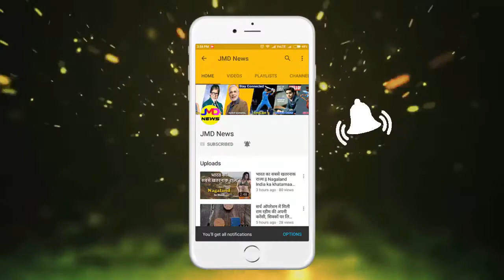दिवाली के दिन गलती से भी इस दिशा में न रखे दीपक की लौ,वरना हो जाओगे कंगाल || Jmd News Updates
दिवाली का त्योहार भारत में बड़े उत्साह के साथ मनाया जाता है. इस दिन लोग अपने घरों की सजावट कर उसे रंगोली और फूलों से सजाते हैं. लोग अपने घरों के बाहर दीपक भी जलाकर रखते हैं और कई लोग तो पूरे घर को दीयों से सजाना पसंद करते हैं. ये दीपक कच्चे मिटटी के बने होते हैं और उनमे तेल डालकर जलाया जाता है. अगर आप भी इस दिवाली को अपने घर में दिये जलाने वाले हैं इन बातों पर जरुर ध्यान दें.
तो बता दें कि वास्तुशास्त्र में दीपक जलाने और उसे रखने के संबंध में कई नियम बताए गए हैं. इसके साथ ही आप अपने घर में दीपक को किस दिशा में रखें और उसका क्या लाभ मिलेगा.कहतें है कि घर में दिवाली के दिन तकरीबन 11 दीपक जलना शुभ माना होता है.
लाभकारी दिशा
पूर्व दिशा: घर में अगर आप पूर्व दिशा में दीपक लौ रखते हैं तो उससे आयु बढ़ती है.
उत्तर दिशा: अगर घर में आप धन की वृद्धि चाहतें हैं तो दीपक जलाने के बाद उसकी लौ में रखें.
नुकसानदायक दिशा
दक्षिण दिशा- ध्यान रखें घर में जलाई दीपक की लौ अगर दक्षिण दिशा में होती है तो वो धन हानि हो सकती है.
पश्चिम दिशा – दीपक की लौ पश्चिम दिशा की ओर रखने से दुख बढ़ता है.
दीपक जलाते समय पढ़ें यह मंत्र
दीपज्योति: परब्रह्म:
दीपज्योति: जनार्दन:
दीपोहरतिमे पापं संध्यादीपं नमोस्तुते…
शुभं करोतु कल्याणमारोग्यं सुखं सम्पदां
शत्रुवृद्धि विनाशं च दीपज्योति: नमोस्तुति…
दिवाली के दिन गलती से भी इस दिशा में न रखे दीपक की लौ,वरना हो जाओगे कंगाल